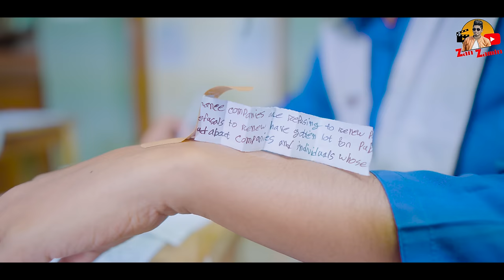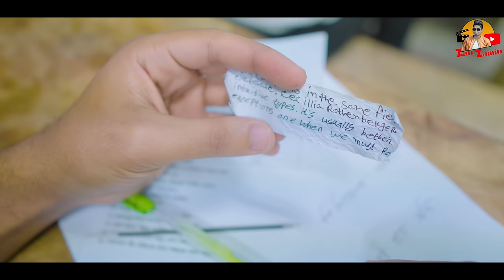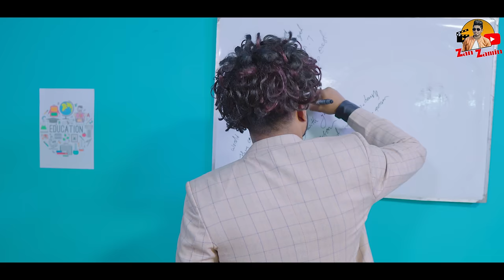দেশী স্কুল লাইফ || Desi School Life || Bangla Funny Video 2024 || Zan Zamin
Here is another new video : "দেশী স্কুল লাইফ"*The following Content is not a realistic depiction.It's all about fun and entertain for you guys so don't take it seriously!*

Editing & Color : RI Maxud ,Zan Zamin